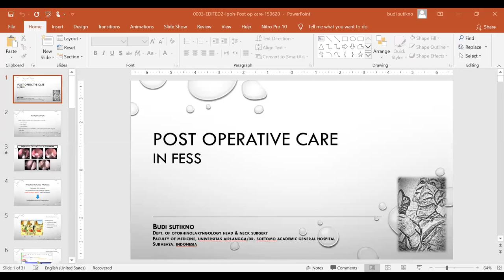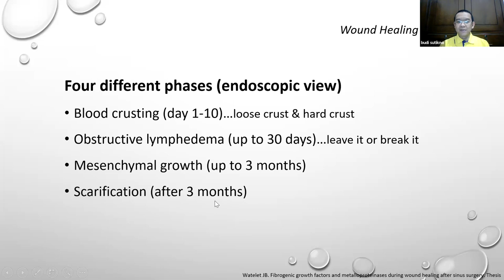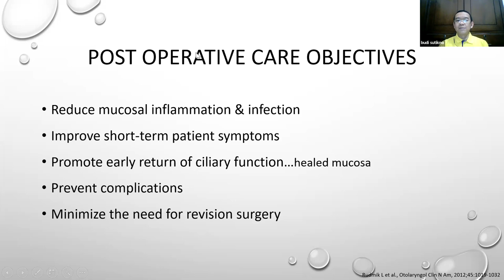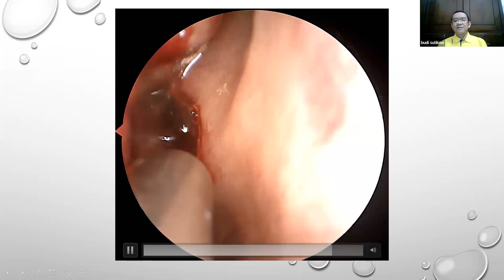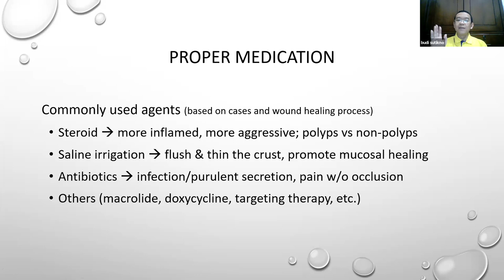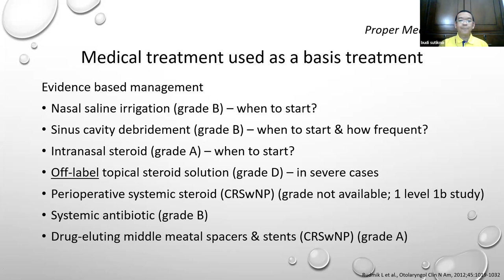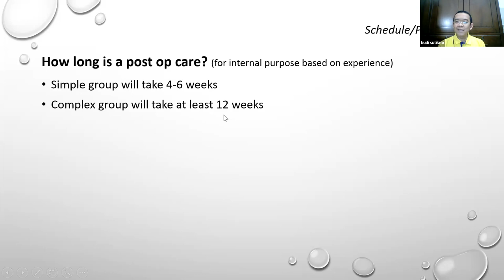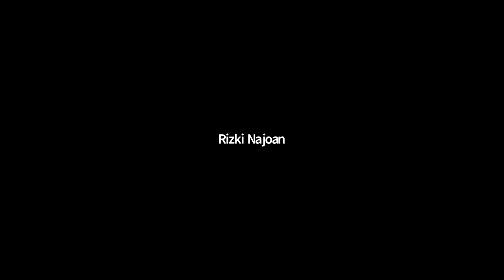FESS: Post operative care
Kuliah berbahasa Indonesia tentang ikhwal perawatan pasca FESS.